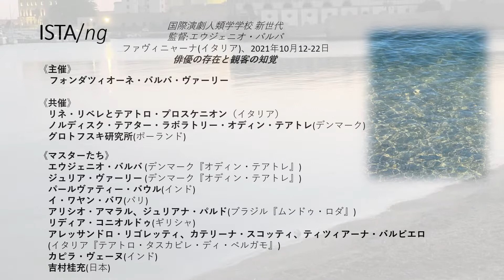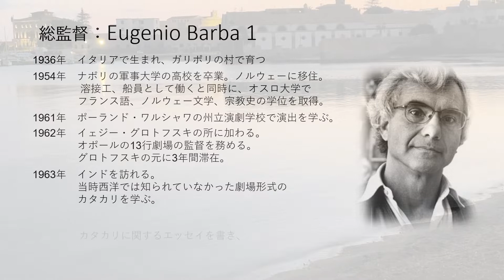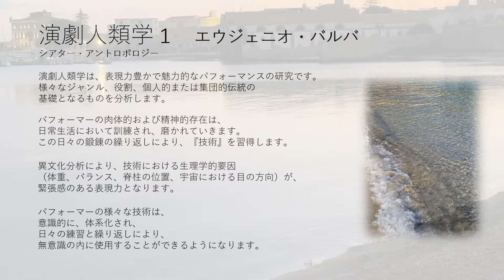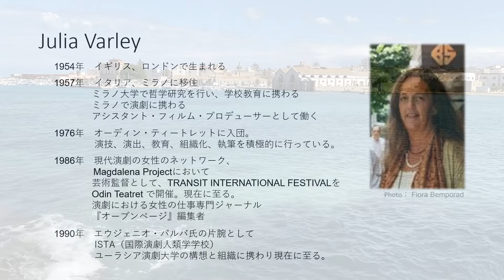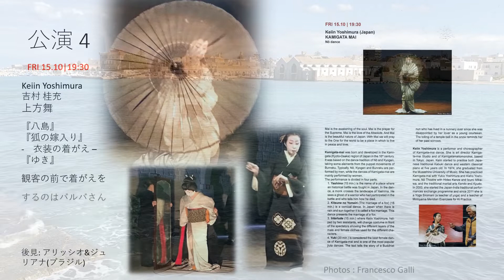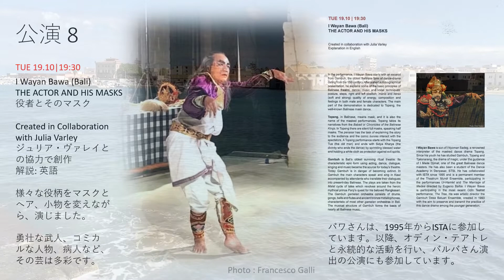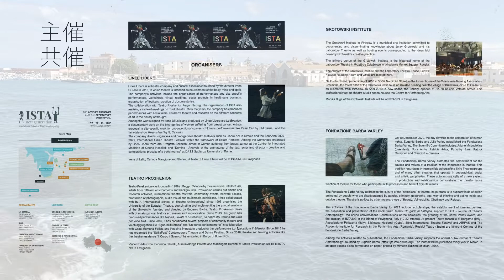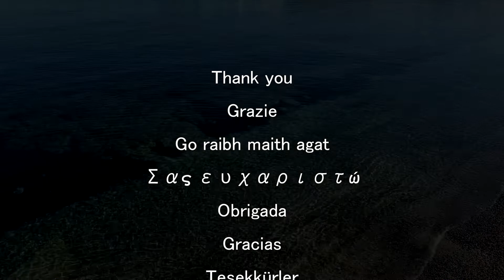【ISTA/ng】 in Favignana, Italy 2021 報告（Report）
“Mai” of Keiin is the prayer wishing the happiness of all beings.

12-22 October 2021 The International School of Theatre Anthropology (ISTA), founded by Eugenio Barba in 1979, was held on the Italian island of Favignana.
Young aspiring theatre people came from all over the world to learn and experience the principles and principles of the masters' art under the guidance of Mr Barba, and to merge and blossom them in the final butter (barter).
Here is a daily report of those 10 days.

2021年10月12日～22日　1979年にエウジェニオ・バルバ氏の創設したISTA（国際演劇人類学学校）が、イタリアのファヴィニャーナ島で開催されました。
演劇に志す若人たちが、世界各地から集まり、バルバ氏の指導のもと、マスターたちの芸の原理・原則を学び、体験し、最後のバター（物々交換）でそれらを融合させ、花を咲かせました。
その10日間の日々のご報告です。